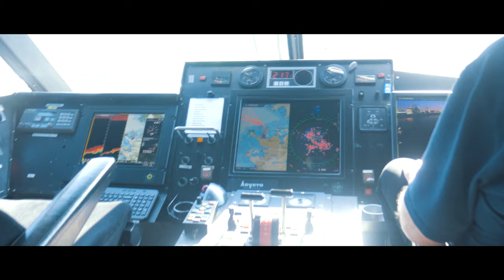ON TOP OF THE TALLEST VOLCANO GLACIER IN ICELAND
A road trip that would bring up an awesome world travel project starting March 2018 !  We visited Iceland, hiking on volcanoes, watching enormous geysers and bathing in the famous Blue Lagoon. We had the chance to see minke whales, white dolphins and even some puffins during our trip.

MY STUFF
DRONE for those amazing aerial shots
Filmed this video in 4k on this CAMERA
MAIN LENS, very good in low light
OTHER LENS which is very good for filming on a budget :
ZOOM LENS for everything too far for my feet
STABILIZER for phone&gopro
Best travel TRIPOD
Best travel MICROPHONE